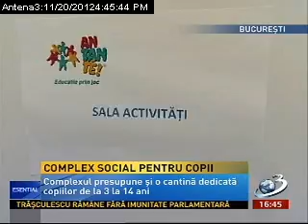Stirile Antena 3 -- Complex social pentru copii, 20.11.2012